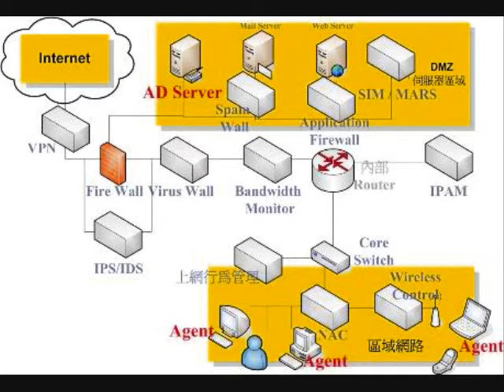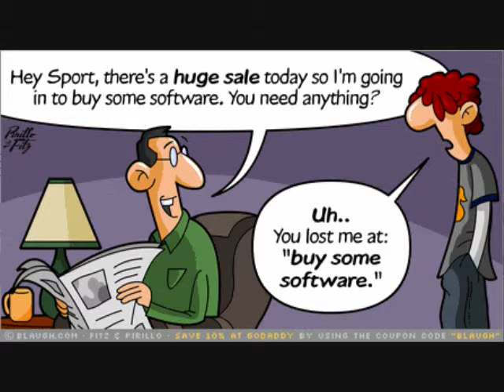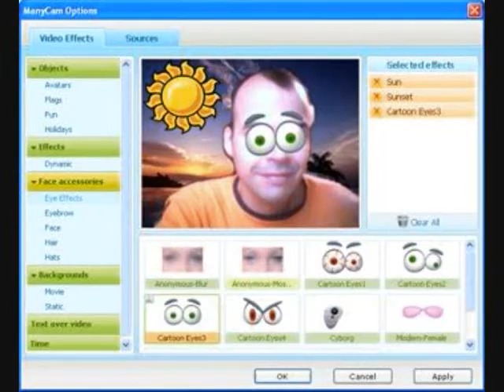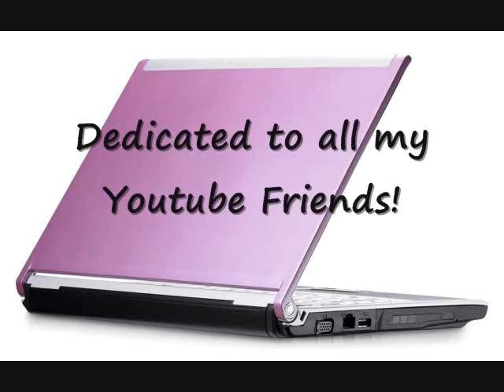Crash Course In Computerese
Learn to speak computer language... Computerese!  A satirical look at the computer & an analogy of terms used to name the different parts of how your computer works.  Ever had a "CRASH"?  Well if not... your day will come.  It's all part of the joys of owning one of these things.  There are virus', malware, trojans and all kinds of not fun things out there.  I learned the hard way!  It took me quite some time and too much aggrivation to get things back just the way I want them.  I am dedicating this video to all my friends here on YT and pray you never Crash.